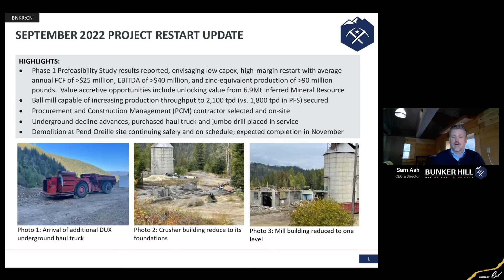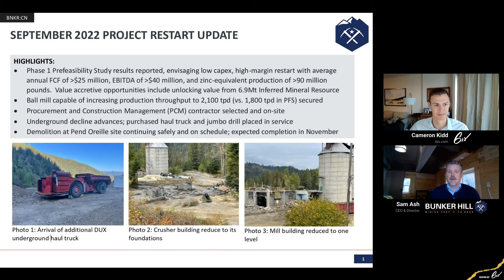Bunker Hill Series: Pushing Forward on All Fronts (Ep. 2)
In this monthly series from Bunker Hill, learn about a wide variety of relevant topics, including, but not limited to, the following:

- Water Pre-Treatment Plant,
- Mill Demobilization & Process Plant Construction,
- Investor Engagement Activities,
- Engineering Studies (PFS),
- Underground Development and
- Development Partnership(s)

Bunker Hill Mining is building a modern USA silver-focused company, with the world-class historical Bunker Hill Mine as its cornerstone asset. Led by a new experienced management team comprising former executives from Barrick and with a new ESG-focused vision, Bunker Hill Mining has a clear strategy to deliver value for its shareholders: targeting a rapid, low-cost production restart while unlocking the mine’s significant silver potential.

6ix Inc. (“6ix”) licenses software to publicly traded issuers of securities (“Issuers” and each an “Issuer”) which can be used by Issuers to communicate with current and prospective investors (“Investors” and each an “Investor”) on the online platform maintained by 6ix Inc. (the “Platform”). Each Issuer is solely responsible for all content relating to the Issuer on the 6ix Platform, including without limitation all investor summits presented by the Issuer and all summary information about the Issuer on the 6ix Platform.

6ix is not licensed to trade, deal or advise in securities in any jurisdiction. 6ix does not recommend or endorse any Issuer on the 6ix Platform, nor does 6ix verify the accuracy of any information presented by Issuers to Investors on the 6ix Platform or in their public disclosure records. 6ix’s sole responsibility as the operator of the 6ix Platform is to provide software to Issuers and Investors through which Issuers and Investors communicate directly with each other without any intermediation or intervention by 6ix other than in respect of technical, logistical or advertising and marketing support. Issuers pay 6ix a licensing fee for use of the 6ix Platform, and 6ix may also receive payment from Issuers to pay for advertising on third-party websites. 6ix and its principals may make and hold investments in securities of Issuers on the 6ix Platform and 6ix may offer reduced rates for its software services to Issuers in which 6ix and/or its principals are invested.

6IX DOES NOT WARRANT THAT THE PROVISION OF INFORMATION BY ISSUERS ON THE PLATFORM WILL BE ERROR-FREE, TIMELY, COMPLETE OR ACCURATE. USE OF THE PLATFORM AND RELIANCE THEREON IS AT INVESTOR’S SOLE RISK. 6IX WILL NOT BE IN ANY WAY BE LIABLE TO ANY INVESTOR OR ISSUER OR ANY OTHER ENTITY OR PERSON FOR ANY INACCURACIES, ERRORS, OMISSIONS, DELAYS, DAMAGES, CLAIMS, LIABILITIES OR LOSSES, REGARDLESS OF CAUSE, IN OR ARISING FROM THE USE OF THE PLATFORM.